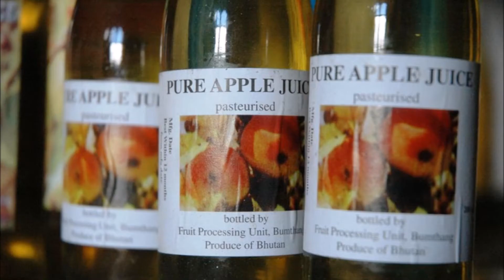DeiaMo Paradiso Presents All Inclusive 10 Days Kingdom of Bhutan Tour.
Travel to seven distinctly different, as well as breathtakingly beautiful valleys with lush green paddy fields, incredulous fortress like monasteries known as Dzongs and majestically flowing rivers. Take an unforgettable journey with DeiaMo Paradiso through the land of Thunder Dragon - Kingdom of Bhutan.